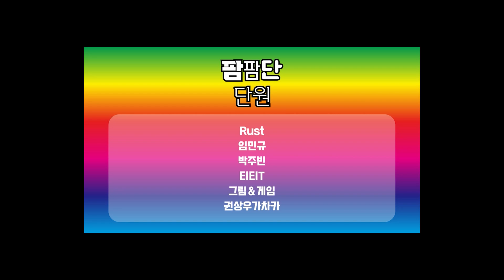⭕젤다:왕눈 아이템 복사!⭕극초반도 가능! 출시 하루 만에 연구해버리기~ [젤다의 전설: 티어스 오브 더 킹덤 꿀팁, 공략]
방송 시청 전  구독⭕ & 좋아요👍 눌러주세요!

추키팜 포켓몬 카톡방 비번 chukipam

팜팜단 가입 혜택
1. 팜팜단 라이브 참여
2. 이모티콘 사용 가능
3. 유지기간에 따른 아이콘 진화
4. 매 시즌마다 바뀌는 한정판굿즈 제공!

[마인크래프트 포켓몬 10세대 추키팜서버 이용방법]
1. 추키팜 포켓몬 카톡방 또는 디스코드 채널로 들어간다
2. 공지사항에 있는 방법대로 설치파일 다운로드 및 실행
3. 재미있게 많은 사람들과 팜하르 지방을 모험한다!

매일저녁 디스코드에 오시면 많은 유저분들과 대화하며 게임을 즐기실 수 있습니다!